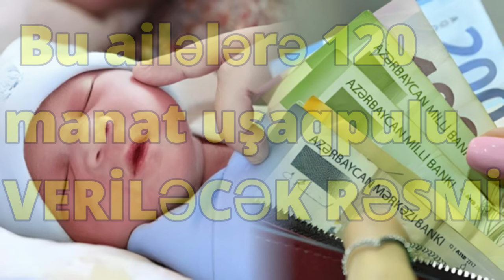Bu ailələrə 120 manat uşaqpulu VERİLƏCƏK RƏSMİ